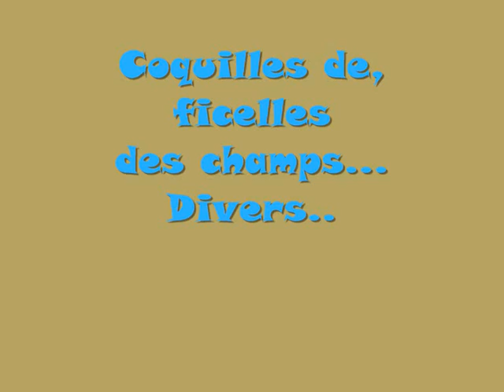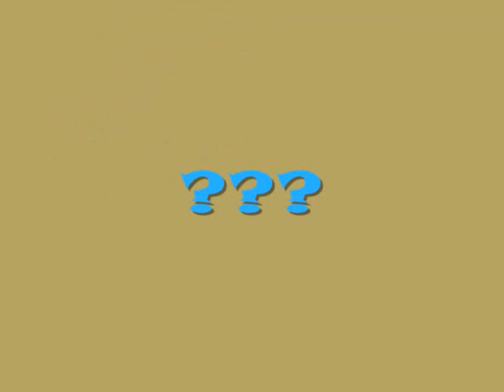Nuts, strings and... miscellanous...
In my part of world.
There is a nut's cracker.
Or a nut's eater.
If she or he is nuts, I can't say.
One sure thing is, you find nutshells all over the place, all the year round.
So, at least it is a nut's obsession alright...
"Nuts" is part of the local war's folklore.
As some American big cheese of a soldier said: "Nuts" at the Battle of the Ardennes.
Which, to tell you the truth, is the right place to say so, as it is where you find the most trees of this country, mine!
I think he said "Nuts" as we would say "Peanuts"!
This blog is about nutshells, and strings.
Mainly.
But not about puppets, neither about sexiness.
No, only the field's strings.
They are colorful and used to ball the hay.
Except that our balls of hay are square.
Which, I, yes, myself, try always to be.
But there is not much squareness about me.
As I tend to be round.
Let us say, I try to be clear.
Which should be easier as my name just means that in French.
However as I am in semi hiding I have been twist in a lunar way.
Really sad for I am from a Sun astrological sign.
I am also what you call a Sunday Child.
Not born on such a day, nein, in fact, I think it was a Thursday, which was alright too.
As here, then, it was a free-school day...
And as I should have been the fourth generation of schoolteacher...
Then, you know me a bit, now!
Of course, I broke the spell and trained like a nurse.
Anyway, I am a Sunday child by nature so this is at least the right day to post this blog and here is the
The piece of music is called Java.
Don't know the musician's name or compositor.
It is on a commercial CD...